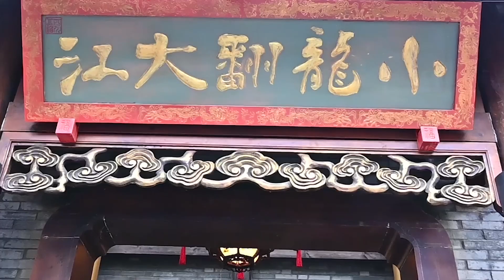Relaxing！Relaxing Ear Cleaning in Barbershop ASMR 281